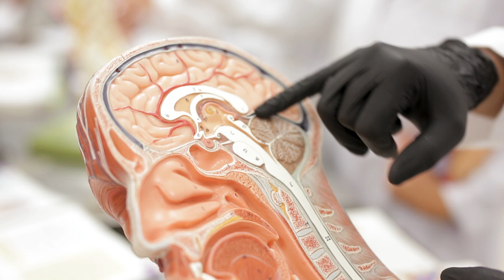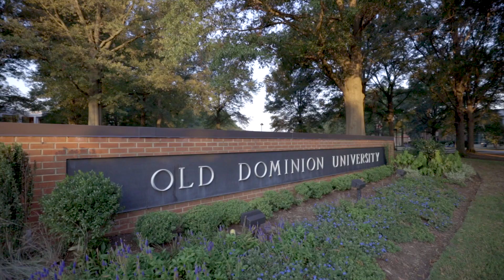Faces of ODU: Ishan Perera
Old Dominion University junior Ishan Perera is on track to become a neurosurgeon. With a biology major and minors in chemistry and computer science, Ishan wants to make a difference in the lives of hospital patients. Through hands-on classroom experiences in ODU’s Human Cadaver Dissection course, Ishan learned the inner workings of human anatomy to prepare him for a career in medicine. Ishan is applying the skills he’s learning at ODU to his work as an emergency room technician and volunteer with the Virginia Beach EMS, the nation’s largest volunteer prehospital medical services.

As a student in the Perry Honor’s College, Ishan participated in medical research and shadowed doctors and observed surgeries with local health practitioners. ODU’s metropolitan campus is in close proximity to Eastern Virginia Medical School, and level one trauma hospitals, allowing students to further their education and get jobs in the medical field after they graduate.

FOLLOW ODU on social media! Instagram